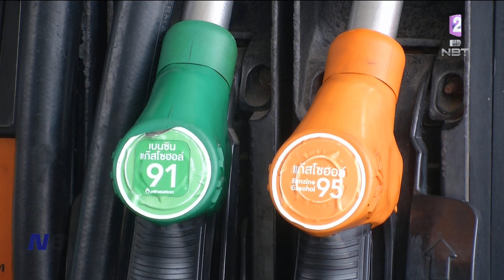ภาคประชาชนเสนอ แนวทางแก้ปัญหาราคาพลังงาน ข่าวค่ำ วันที่ 17 ตุลาคม 2566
ราคาพลังงานถือเป็นอีกหนึ่งปัจจัยที่มีผลกระทบต่อค่าของชีพของประชาชน วันนี้ มีตัวแทนจากภาคประชาชนได้เข้าหารือกับรองนายกรัฐมนตรีและรัฐมนตรีว่าการกระทรวงพลังงาน เพื่อนำเสนอแนวทางการแก้ปัญหาราคาพลังงานแพง และการปรับโครงสร้างราคาพลังงานทั้งระบบ